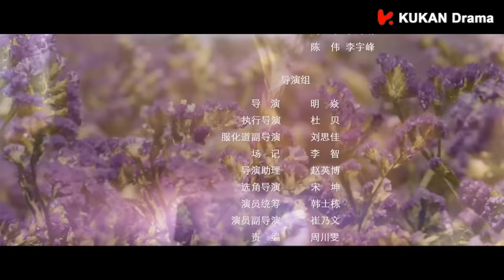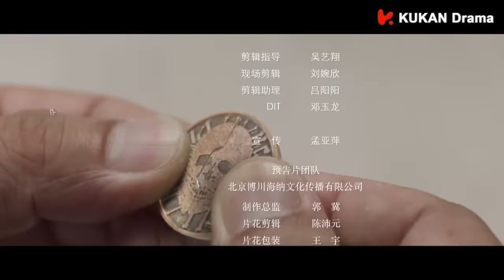ENG SUB《他在逆光中告白 Mysterious Love》EP08 | 甜寵懸疑 | KUKAN Drama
《他在逆光中告白 Mysterious Love》
主演：曹佑寧、餘玥、吳昊澤、馬昕墨、利晴天、吳幸鍵

精靈古怪的話劇演員阮念初和雙商顏值俱佳的高冷型男厲騰意外相遇，感情急速升溫，化解一次次誤會和危機後，二人執子之手背水一戰，共同破解反派的陰謀，回歸平凡又幸福的生活。